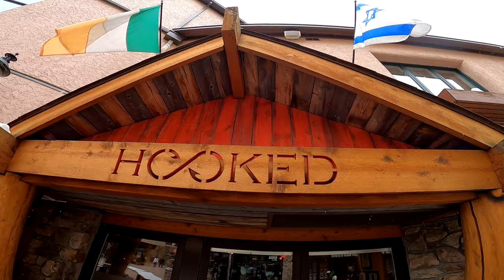Beaver Creek Resort, Colorado | Snowboarding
2020 family trip to Beaver Creek Resort, Colorado (pre-Covid). Snowboarding and skiing. 2 year old snowboarding. Park Laps. Tree runs. Fresh Powder. First Tracks. Beaver Creek Village. Hooked Sushi!